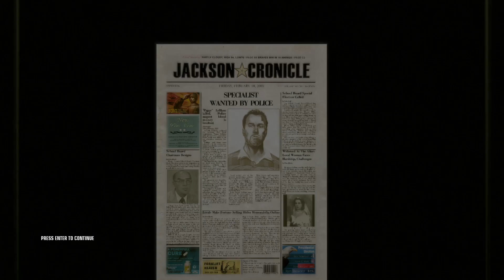Well that was quick | HITMAN: BLOOD MONEY (Part 9)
Device kentang LET'S PLAY / WALKTHROUGH | No Commentary